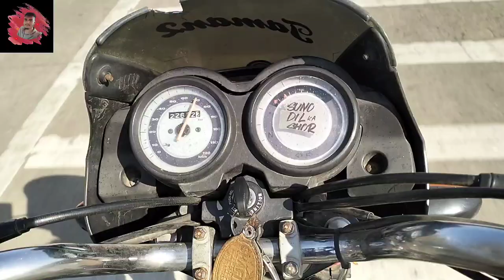Bhojpur mandir 🛕🛕||obaidullaganj Madhya Pradesh || Bholenath Mandir